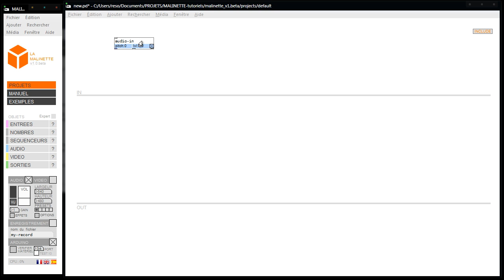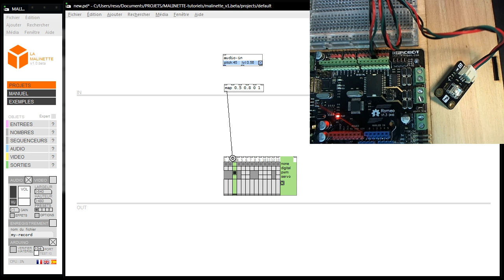audioin vol led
tuto test malinette